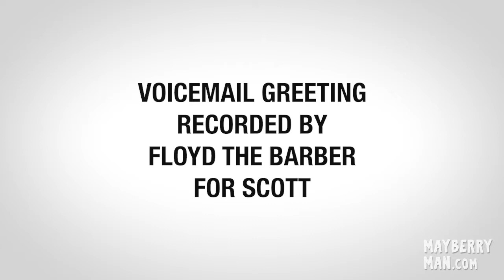Mayberry Man Classic Country 98.1 FM Livestream - 9/21/21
This is our Facebook Livestream from The Loaded Goat Takeover Hour hosted by Scott Freeman on Classic Country 98.1 FM in Galax, VA. Scott is the owner of The Loaded Goat restaurant in Mount Airy, NC. He's also an executive producer of Mayberry Man and even appears in a scene filmed at The Loaded Goat.

Scott is joined by Mayberry Man producer Cort Howell and Allan Newsome who plays a Floyd the barber tribute artist in the movie.

Synopsis:  An arrogant movie star is forced to attend a weeklong festival celebrating The Andy Griffith Show.

Mayberry Man is an original family movie inspired by the 1960s classic TV series “The Andy Griffith Show” featuring a cast of Mayberry tribute artists. Starring Brett Varvel as Hollywood movie star “Chris Stone,“ Allan Newsome as “Floyd the Barber” and Rik Roberts as “Barney Fife” with a special appearance by Karen Knotts (daughter of Don Knotts).

Featuring the music of Earle Hagen from “The Andy Griffith Show.”

Executive Producer Dixie Griffith (daughter of Andy Griffith). Written & directed by Stark Howell and produced by Cort Howell (sons of actor Hoke Howell who played “Dud Wash” on The Andy Griffith Show). Co-produced by Greg Schell (son of Ronnie Schell who played “Duke Slater” on Gomer Pyle, USMC).

Filmed on location in Mount Airy, North Carolina (Andy’s hometown aka “the real Mayberry”) and Central Indiana.

Approved For All Ages by The Dove Foundation

== Our Links ==